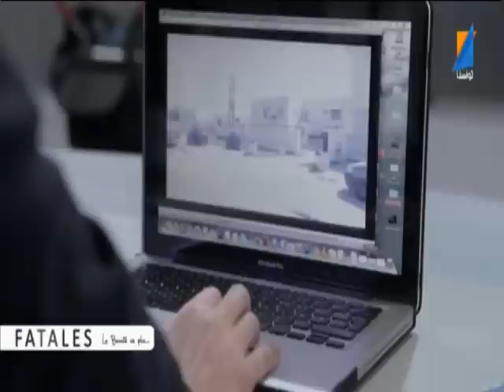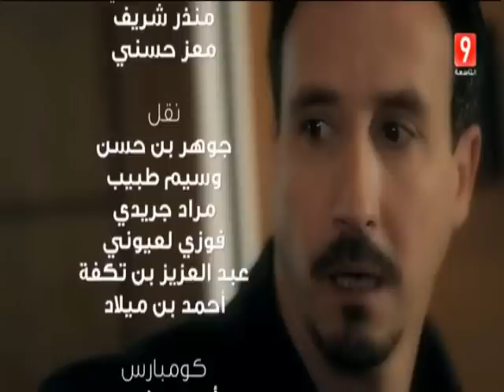Lilet Chak EP07 Attassiaa TV مسلسل ليلة الشك الحلقة السابعة